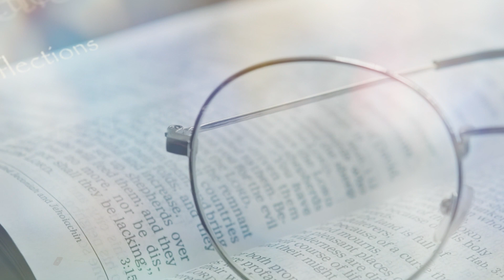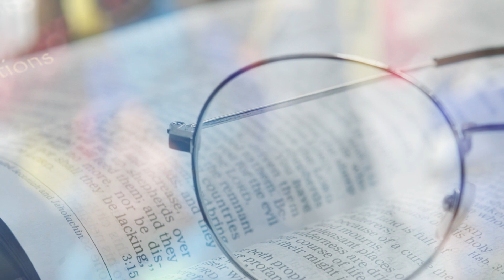Daily Bible Readings – Matthew 5:43-48 - Wednesday 3rd May 2023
Welcome to our reflections on Encouragement.  We want to start with reading a little part from the sermon on the mount.  Matthew 5 vs 43 to 48

“You have heard that it was said “Love your neighbour and hate your enemies” But I say to you, love your enemies.  Pray for those who hurt you.  If you do this you will be true children of your Father in heaven.  He causes the sun to rise on good people and on evil people, and he sends rain to those who do right and to those who do wrong.  If you love only the people who love you, you will get no reward.  Even the tax collectors do that.  And if you are nice only to your friends, you are no better than other people.  Even those who don’t know God are nice to their friends.  So, you must be perfect, just as your father in heaven is perfect.”